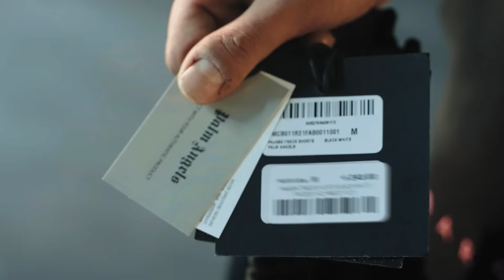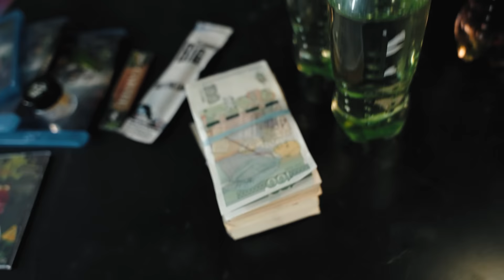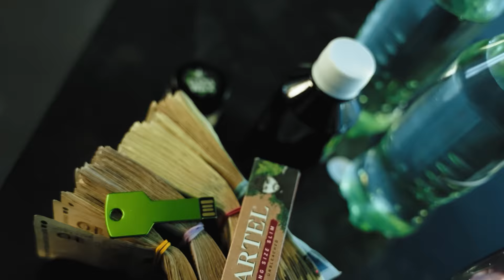Dim4ou x Shunaka - LASTICI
Музика: Hush x Nick Riot
Tекст: Dim4ou, Shunaka
Mix&Master: EVG
Shot, Edited, Colorgrading, VFXs: CHT Films

Arena Auto Spa Premium Varna